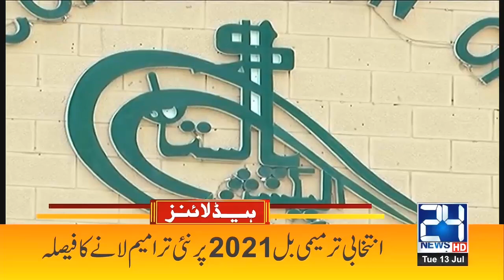Shortage Of Teachers | 5pm News Headlines | 13 July 2021 | 24 News HD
24 News HD is one of the leading news channels of Pakistan bringing you the latest current affairs from Pakistan and around the world.  Live National Assembly and Senate Session.